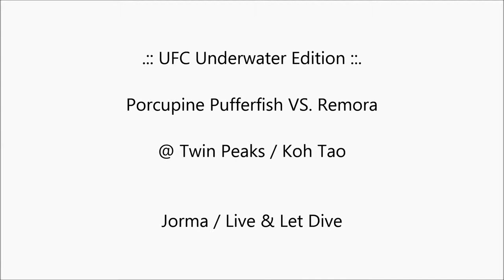Porcupine Pufferfish Vs. Remora